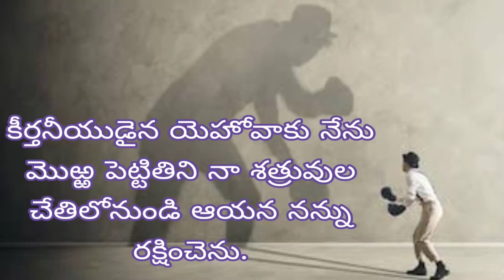ఈ రోజు దేవుని వాగ్దానం||20-2-2021